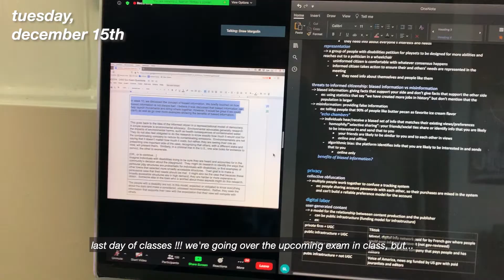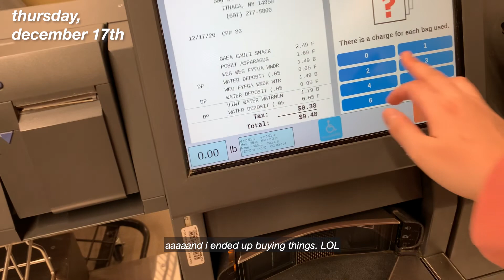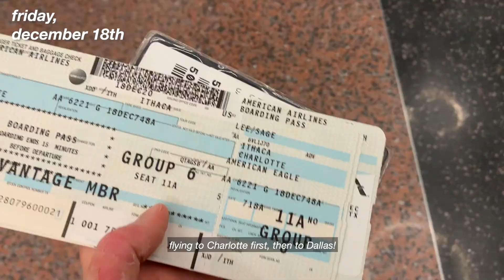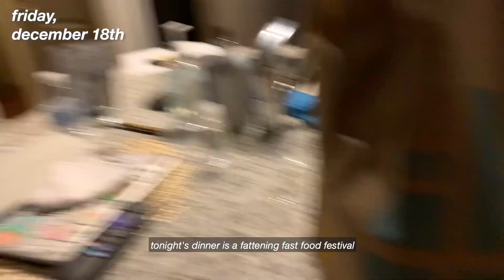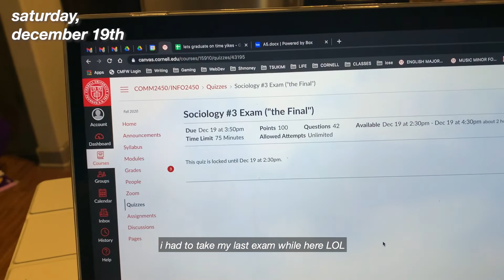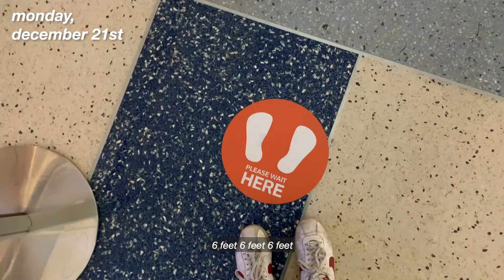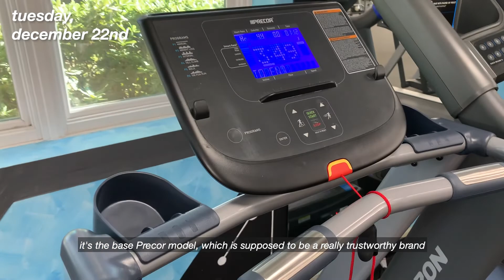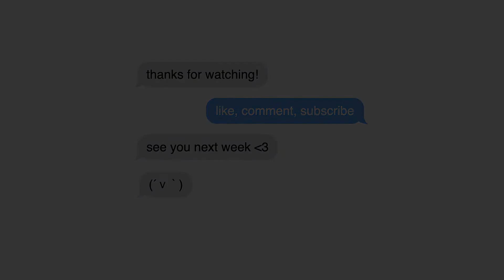merry christmas 🎅 | sagely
hello, i'm sage ! the last two weeks of december in one vlog!
open me ʕっ•ᴥ•ʔっ💌

have a lovely holidays ^^ you deserve it

☞ things of interest from this week's vlog ☜
► the roommates, Roland & Maggie
- technically Roland is my roommate, but he spends most of his time in Maggie's apartment (they're dating), which is directly above mine. we just consider ourselves all roommates to simplify it.
► me!
- i'm a Korean American college student. i attend Cornell University, intending on double majoring in Information Sciences and English with a minor in Music. i've never vlogged before.

follow my main instagram ➼ @_sagely
follow my weight loss instagram ➼ @vveighting
** note: i'll only be accepting other weight loss accounts on this private account! please note the trigger warning.

♫ bgm info below ♫